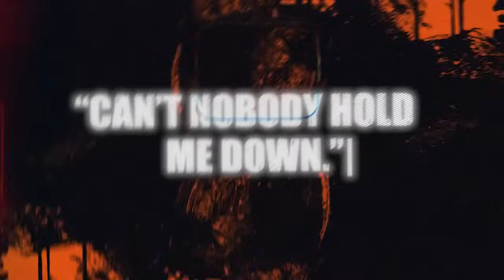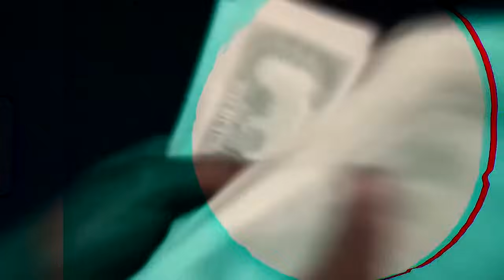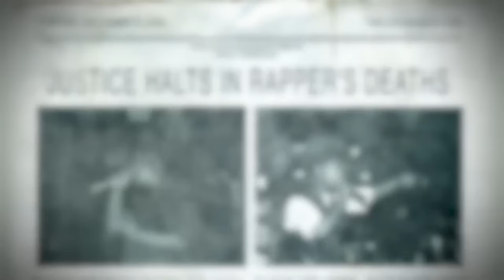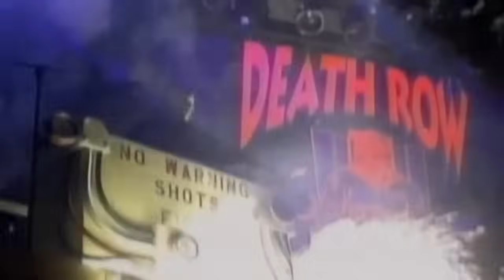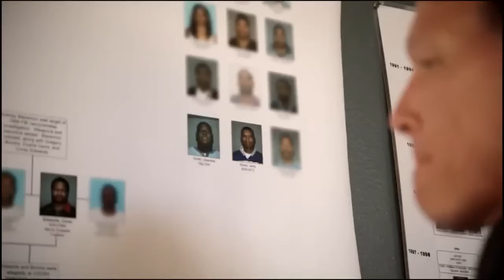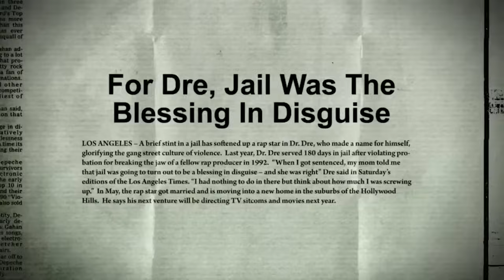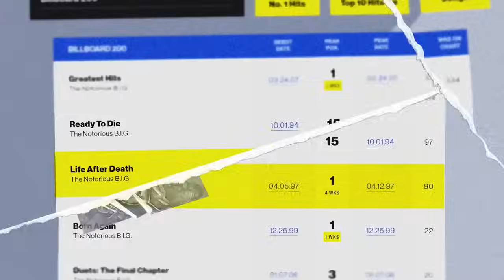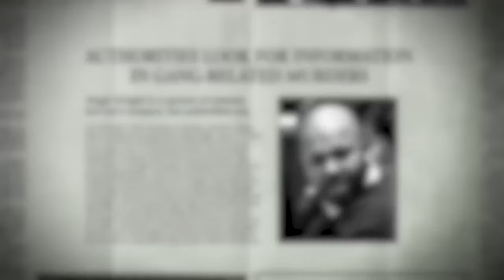Pourquoi P Diddy A Peur Pour Sa Vie Après L'Arrestation De KEEFE D